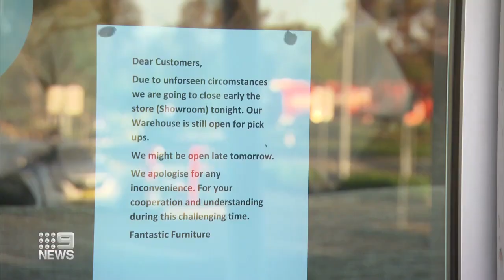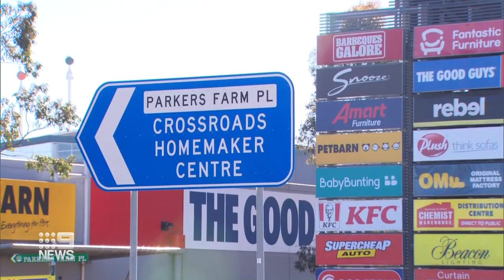Sydney’s exposure sites list grows | Coronavirus | 9 News Australia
As health authorities race to stop the spread of the virus, the city's list of exposure sites expands to Sydney’s southwest.